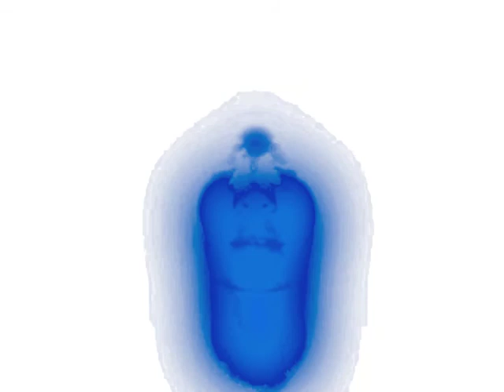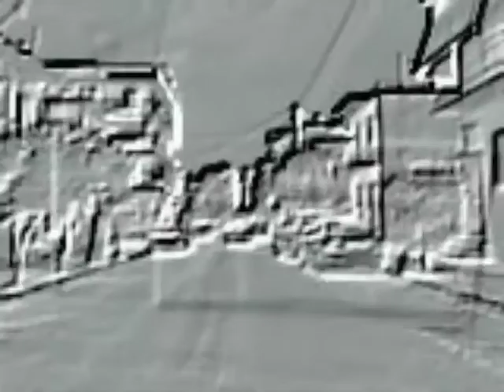I say Hallow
Camera: Brigitte Nehlin & Gurogreen
Editing: Gurogreen